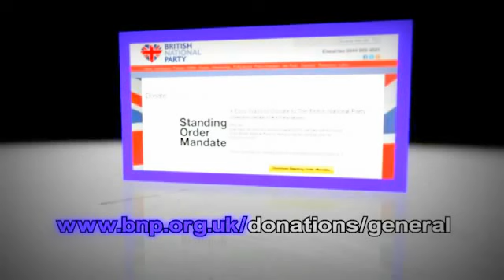BBC PANORAMA UNCENSORED OUTNUMBERED HUMILIATED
The BBC Panorama interview they do Not want you to see.The BBC are expert at deceiving and showing you parts of video recordings that they want you to see. Their favourite tactic is to invite a conservative thinker, patriotic or any person who the BBC deem to be right wing onto a tv debating programme and make sure he is outnumbered.Two days after the terrible events of september 11 2001 the BBC inited the American ambassador onto the BBC question time programme.The BBC made sure the audience was full of America haters,Muslims and other cranks to vent their hatred at the American ambassador.The american amassador was outnumbered and verbally abused by a BBC hand picked audience.The BBC knowing a succesful format tried the same tactics again when they invited Nick Griffin onto the BBC question time panel.He too had to endure the same insults from a BBC hand picked panel of hate filled leftists.The BBC have a personal obsession with the BNP. Through the eyes of the BBC,- the BNP are the bogeyman that must be destroyed. This time though BBC panorama were outnumbered.